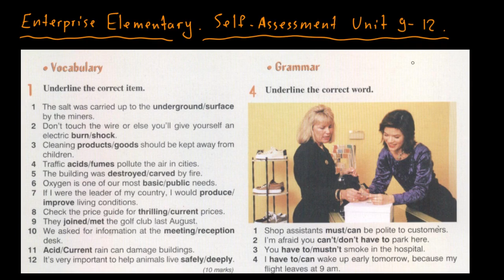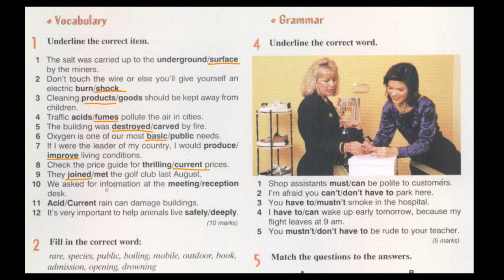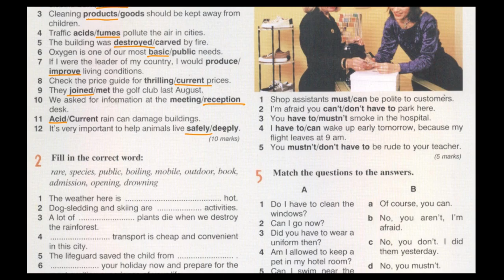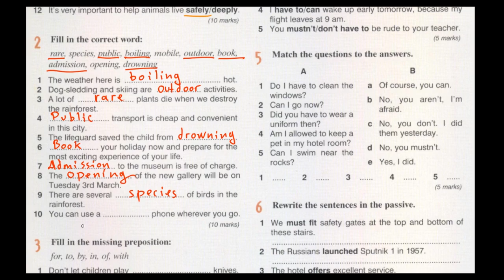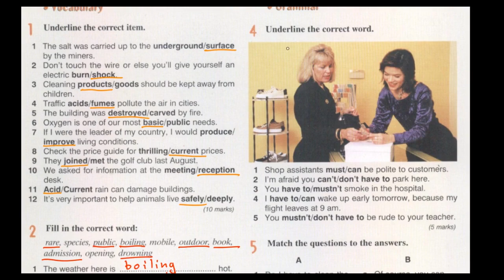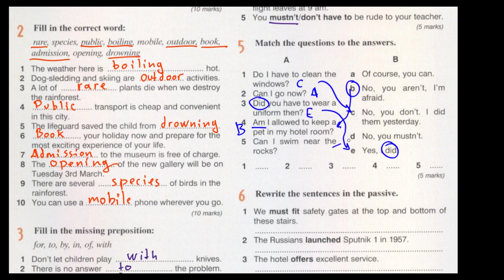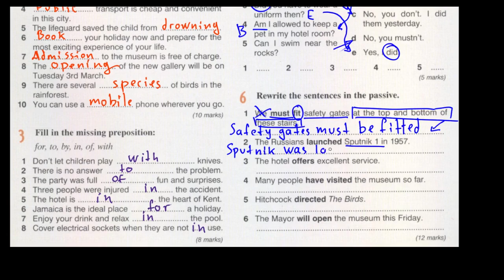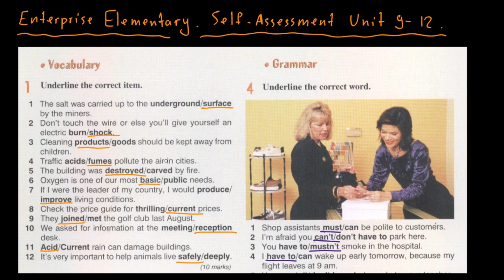Enterprise Elementary - Module Self-Assessment - Unit 9-12 part 1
Разбор упражнений из раздела Self-Assessment по разделам 9-12 по учебнику Enterprise Elementary.